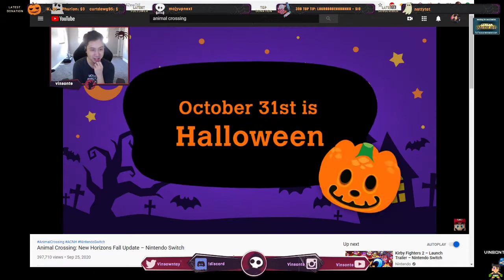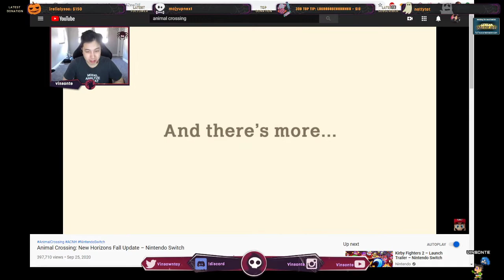New Horizons Fall Update REACTION - Animal Crossing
It's time to get spooky. I enjoy pumpkin seeds.